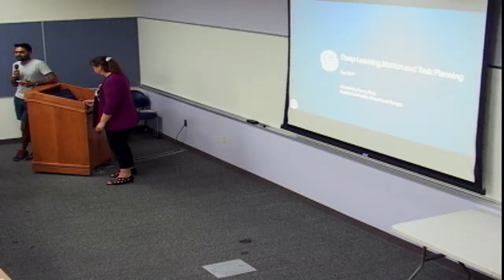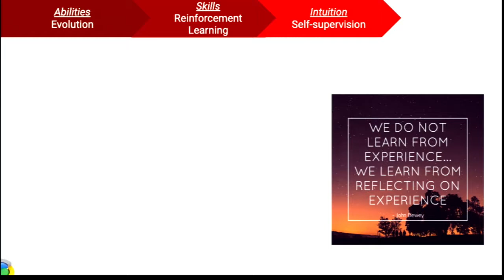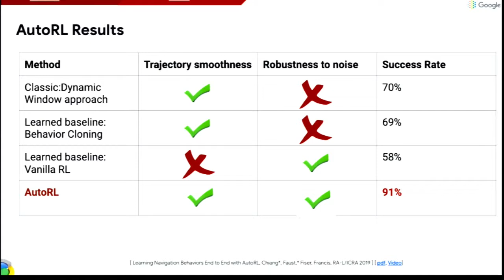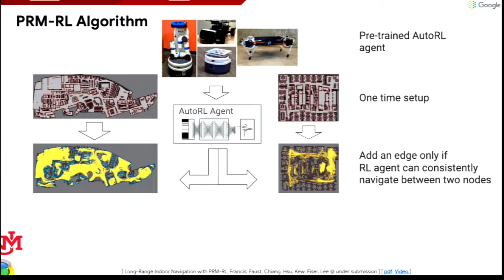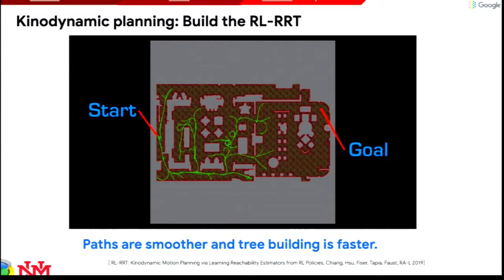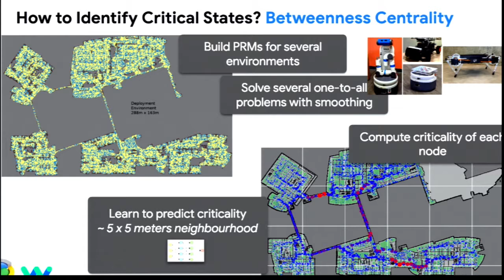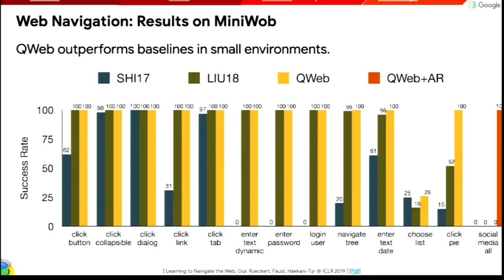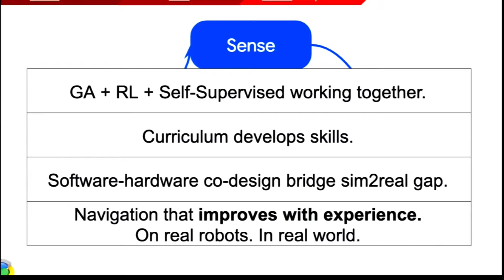CPAR: Aleksandra Faust